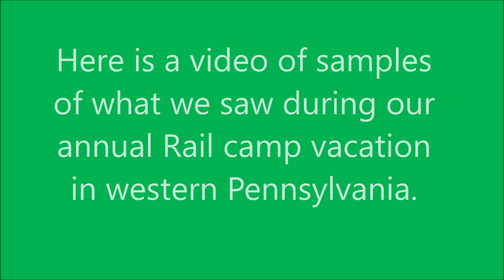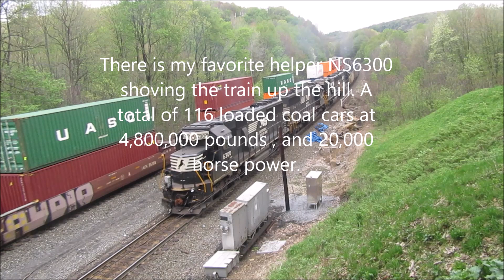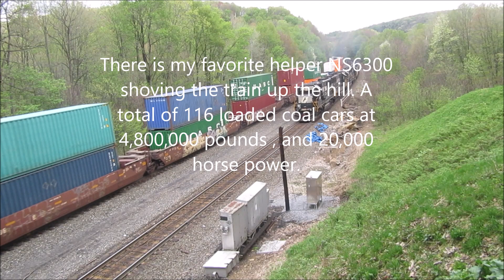rail camp 2019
this is a small sampling of things we saw at our annual rail camp.